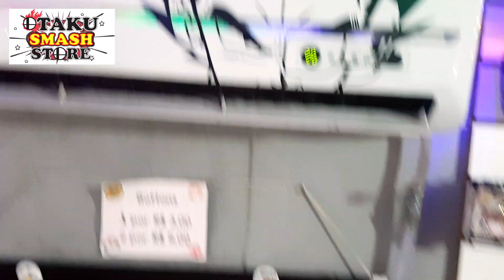1° Concurso Cosplay do Papa Chibé - Entrega da premiação